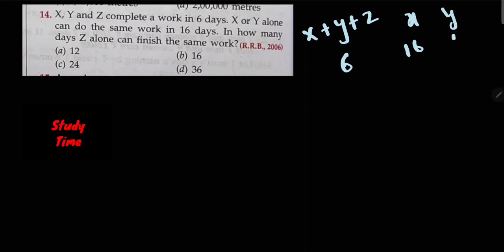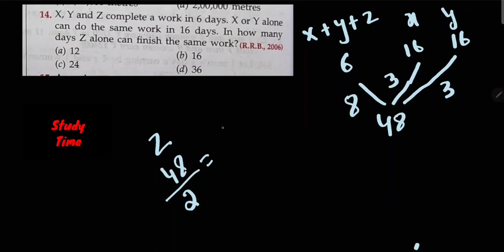RS Aggarwal : Time and Work Question Number 14